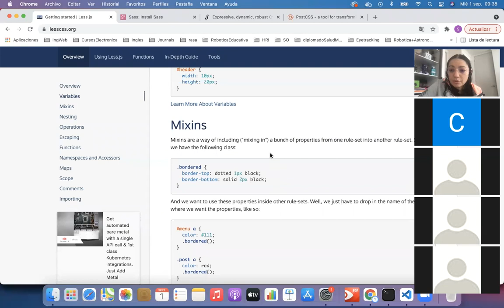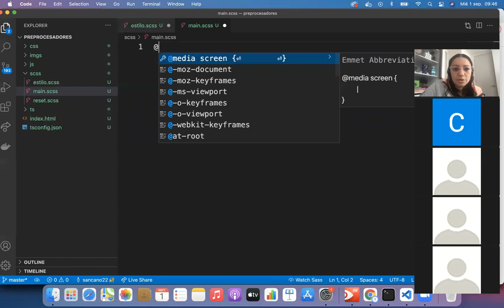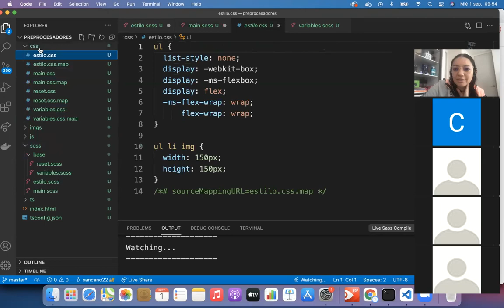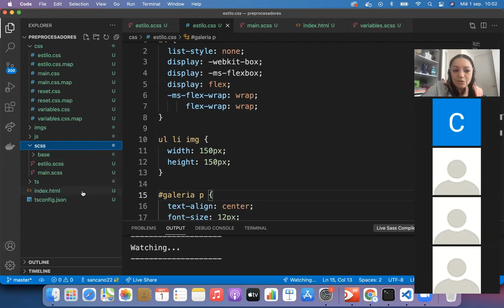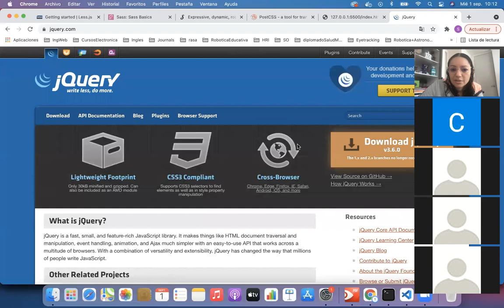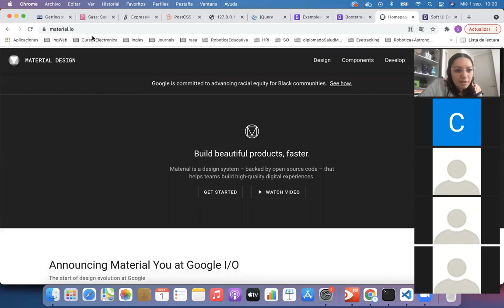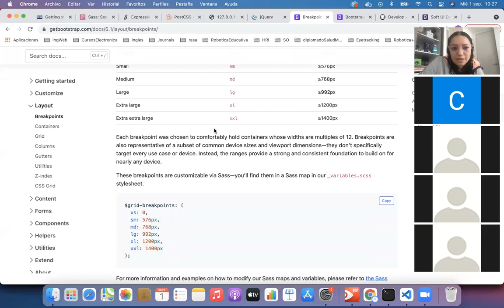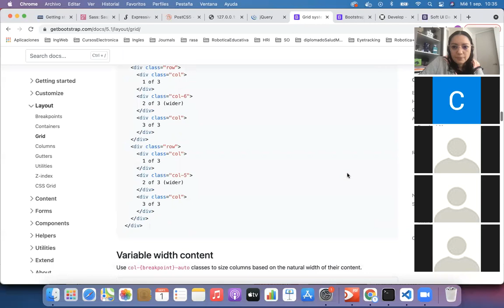Proprocesador Sass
Ingeniería Web